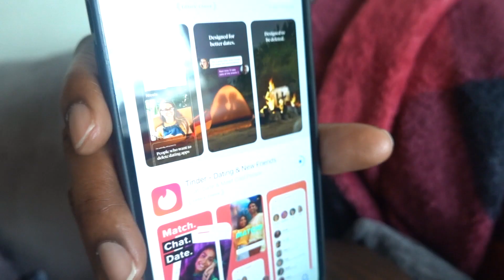TALKING TO GUYS ON THE CHATLINE TO SEE MY GIRLFRIEND REACTION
Liyah @_short_story
Jordan @ Theofficalj4n

Liyah @short_story
Jordan @Swagg4250

Liyah @_Mylifeyour_Ent
Jordan @JordanFresh22